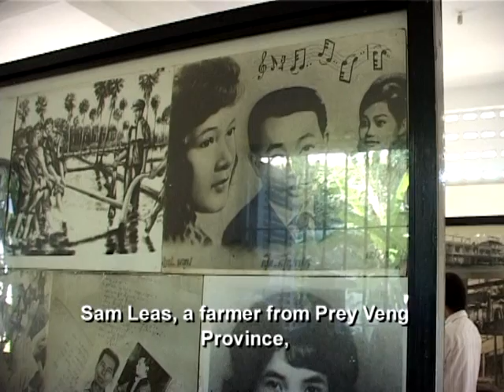A Visit to Toul Sleng (Looking Back - Looking Ahead VIII)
Achter von zehn Kurzdokumentarfilmen über die Zeit der Roten Khmer.
Dorfbewohner aus verschiedenen Provinzen besuchen das erste mal das Toul Sleng Genozidmuseum. Was denken sie über das bevorstehende Khmer Rouge Tribunal?
8th of 10 Mini-Documentaries on Khmer Rouge Hisotry and Reconciliation from the Department of Media and Communication.

Villagers from different provinces visit the Tuol Sleng genocide museum for the first time. What do they think about the upcoming Khmer Rouge tribunal?

Der Film ist entstanden in Zusammenarbeit mit der Universität von Phnom Penh und mit Unterstützung des DED im Rahmen seines Programms Ziviler Friedensdienst (ZFD).

Savann Oeurm: Regie
Isabel Rodde: Supervision